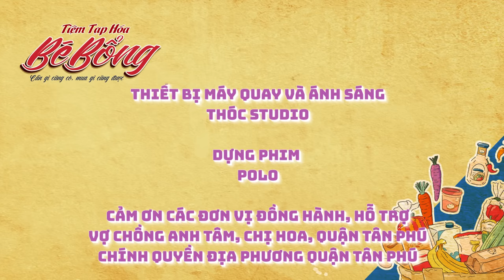Shipper bị đánh khi giao hàng cho shop lừa đảo | Hồ Bích Trâm, Lê Nam, Tân Trề, Ly Na Trang, Sỹ Beo